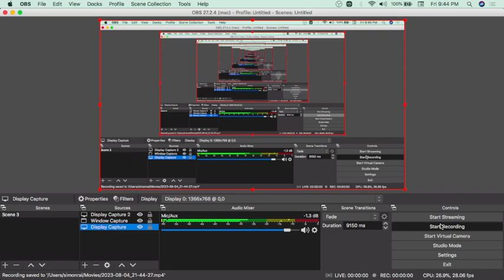Welcome & Congratulations!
*Startup
*Students, Employees, job holders
*Business Owner
*Investors
*Insurance & More